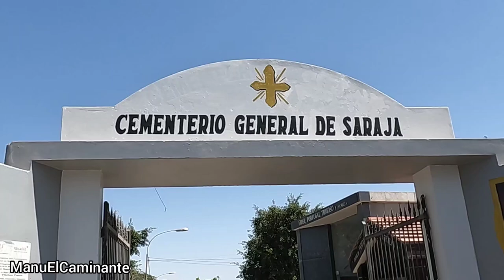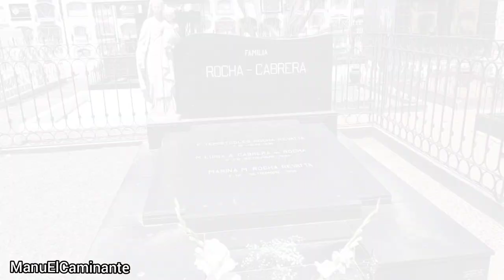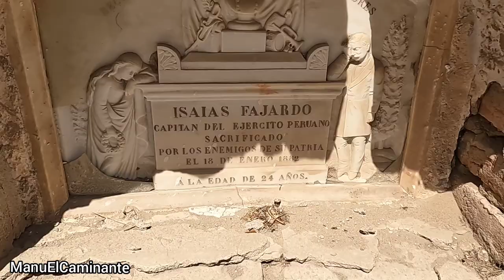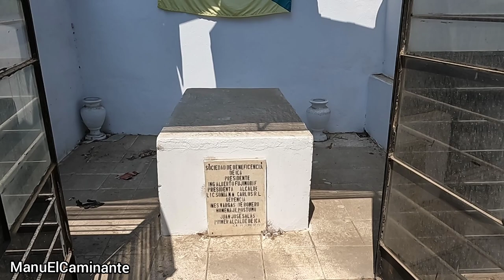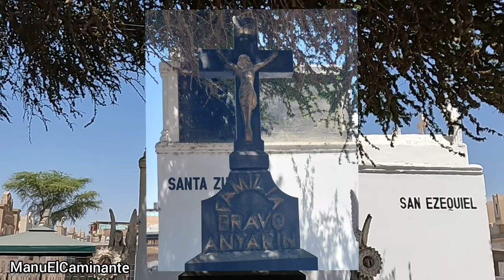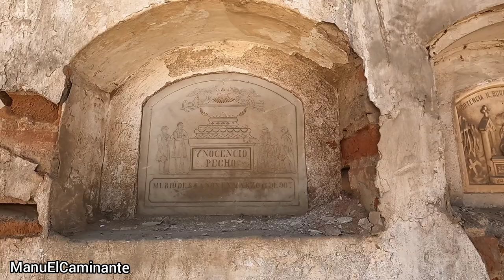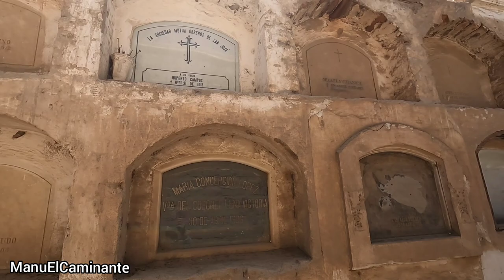ESCULTURAS y MONUMENTOS del CEMENTERIO antiguo de SARAJA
SEMANA SANTA son dias de reflexión, pasar tiempo con la familia y paseAr por lugares que nos permitan hallar la paz que tanto deseamos. En esta ocasión haremos un recorrido por el antiguo CEMENTERIO de SARAJA de la ciudad de ICA.

Mi nombre es Manuel Luque, tengo 43 años y desde hace seis años me dedico a recorrer los lugares turísticos de la provincia de Palpa y de Ica, incluyendo lugares solitario que no están abiertos para el turismo.

Te invito a acompañarme en mis recorridos a través de mis videos.